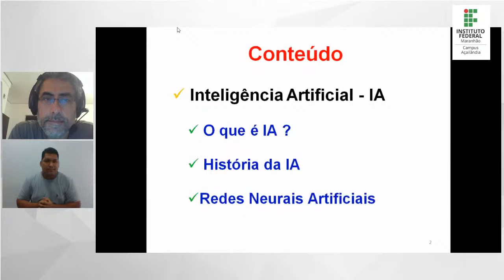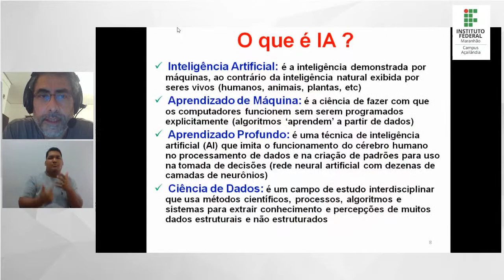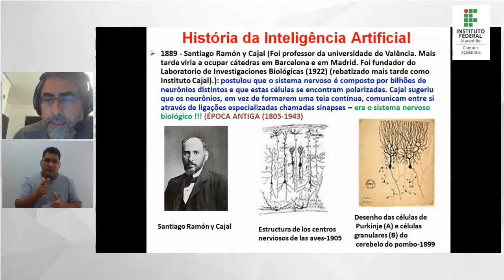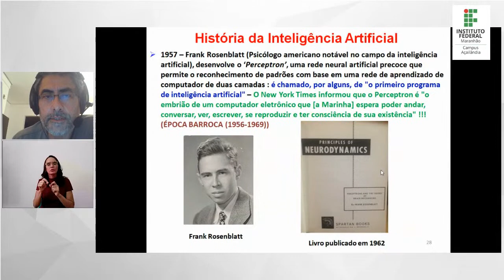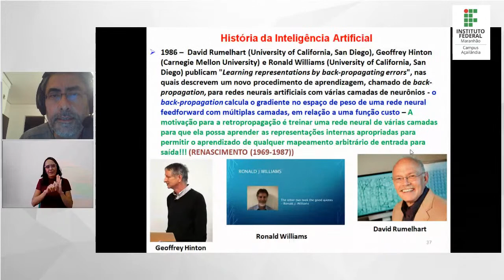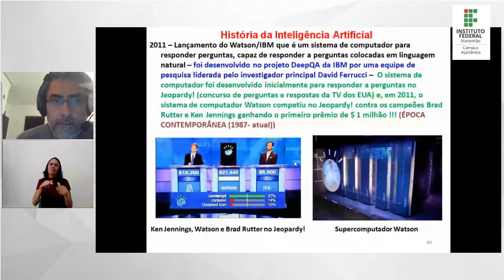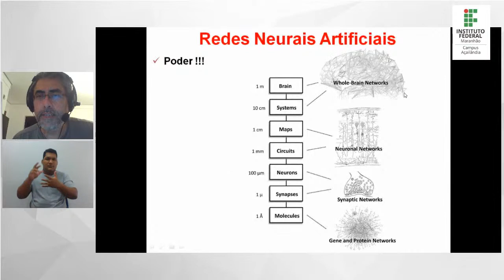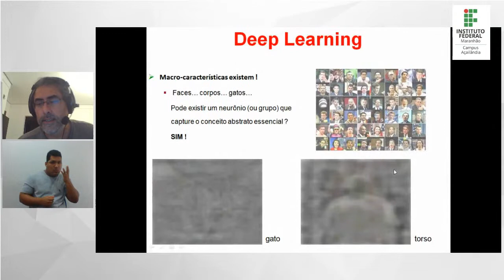SNCT 2020 - Inteligência Artifical